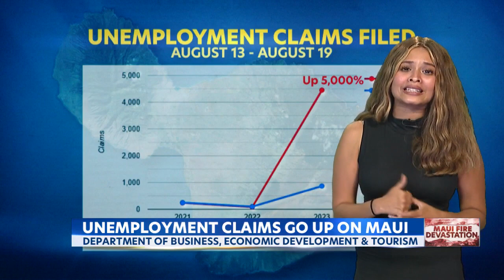Deadly fires leave more than 4,500 Maui residents unemployed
The deadly fires slashed through homes and businesses, leaving thousands of people unemployed on Maui. The Department of Business, Economic Development & Tourism released the latest unemployment numbers and almost 4,500 people are without jobs right now.